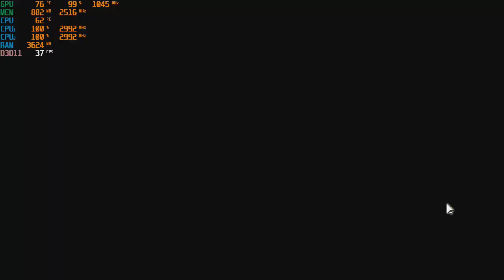Shadow Arena - 720p with a GT 730 & a Core 2 Duo (E8400 3ghz)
CPU: Intel Core 2 Duo E8400 3ghz
GPU: MSI GT 730 2GB gddr5 OC
Ram:  6gb ddr2 - 666mhz
OS: Win10
Res: 720p
Settings: Low
*Game footage was recorded with the "Elgato Game Capture HD" external recorder (Does not affect on FPS)